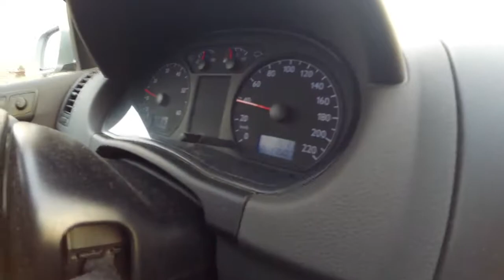RoadTrip On the road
Secondo atto di un lungo viaggio